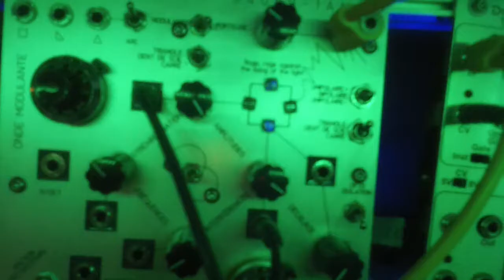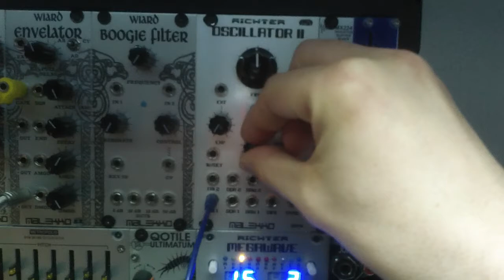real ring modulation quick example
transmission led
makenoise moddemod
with 2 triangles